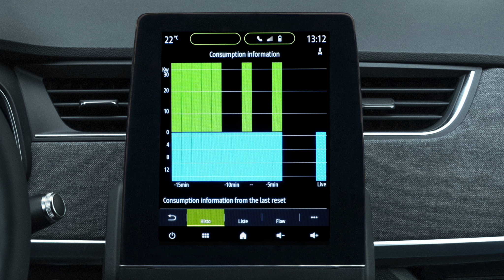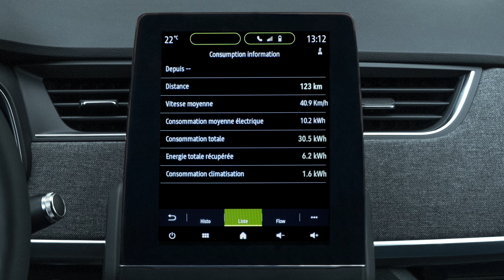EASY LINK - INFOS ÉNERGIE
NOUVELLE ZOE (FRA)
Découvrez comment visualiser votre consommation d’énergie depuis le système multimédia EASYLINK de la RENAULT ZOE 2019.
Ce tutoriel vidéo vous permet de mieux gérer la consommation d'énergie de la ZOE 2019.